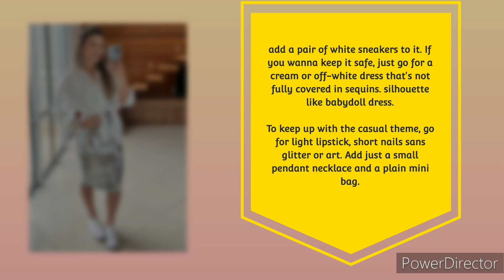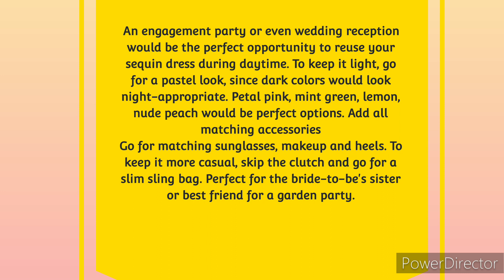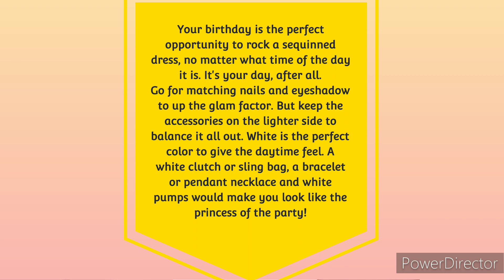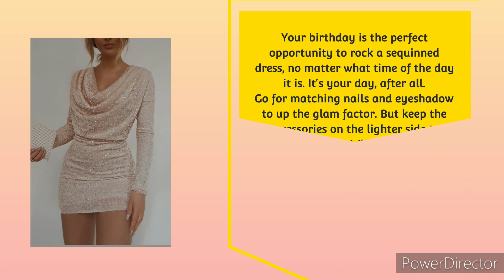5 easy way to wear a sequence dress during daytime with their names and guide.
5 easy way to wear a sequence dress during daytime with their names and guide.